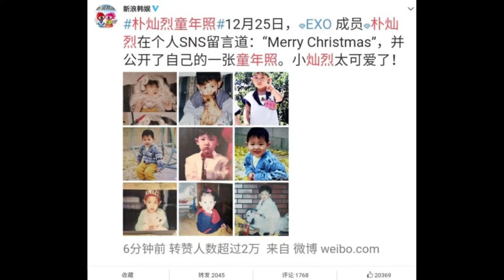Chanyeol Trending With His Childhood Photos